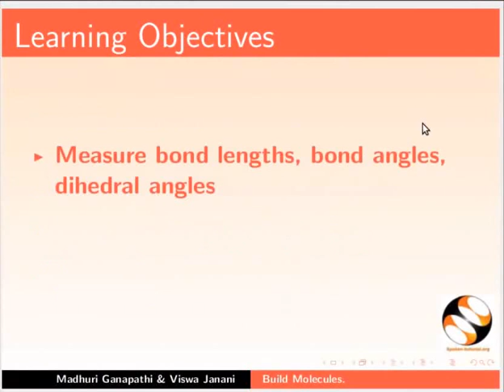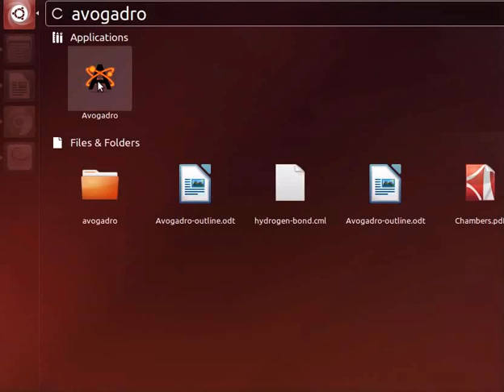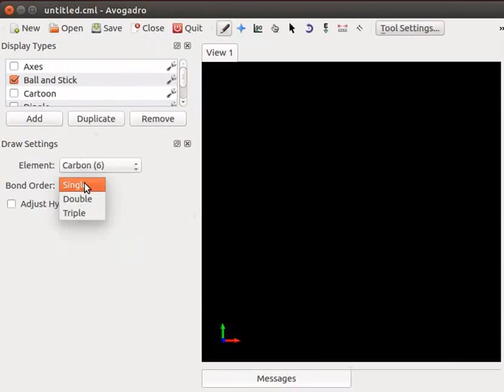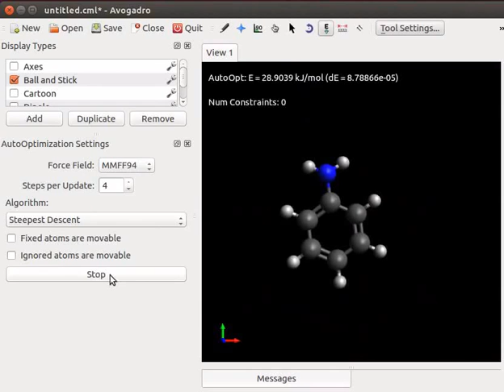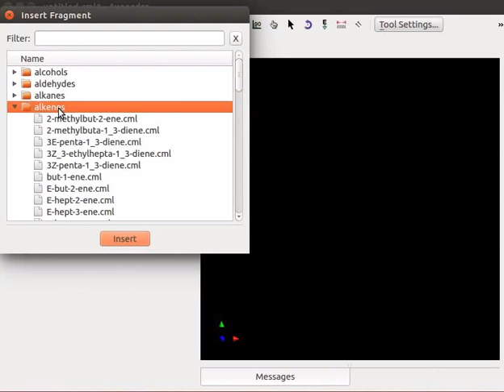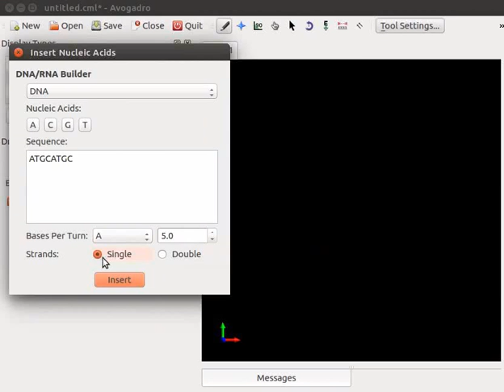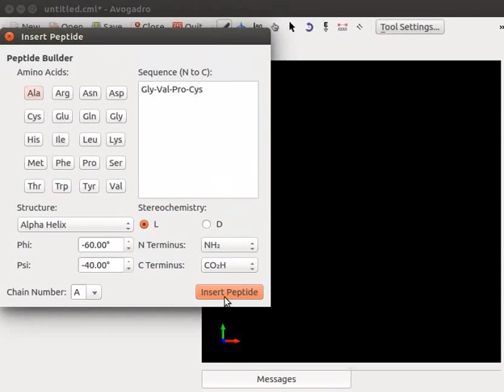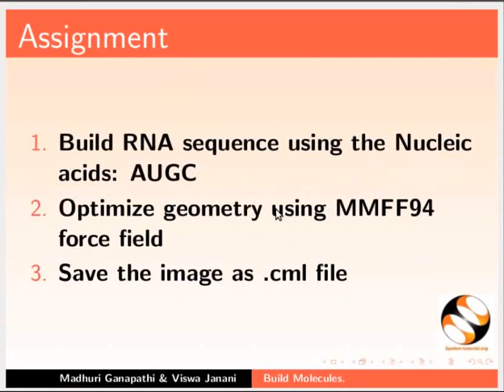Build molecules - Tamil